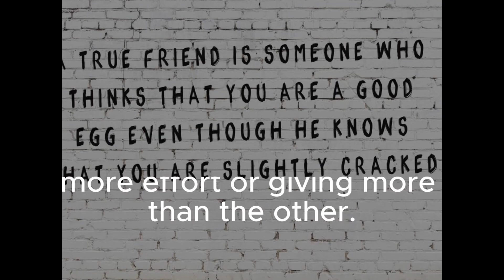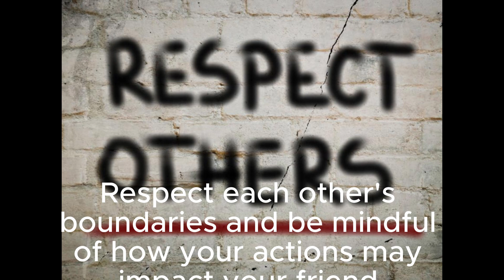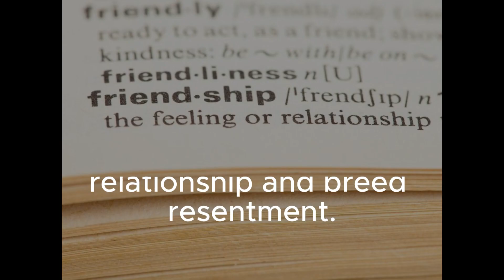WORK ON YOUR FRIENDSHIPS